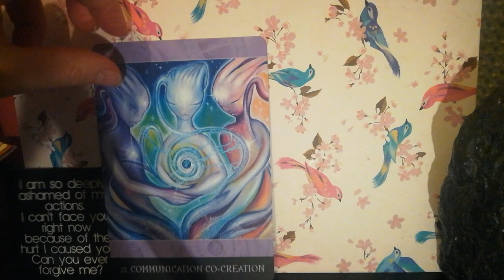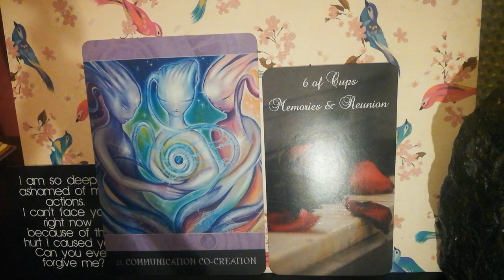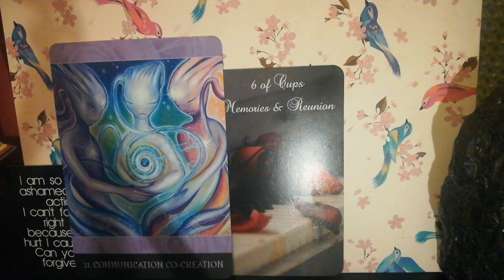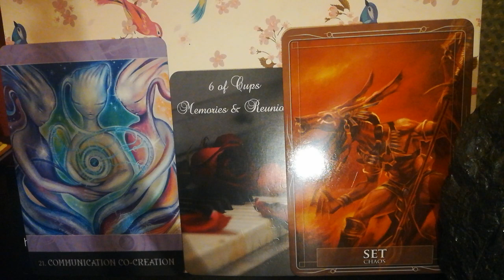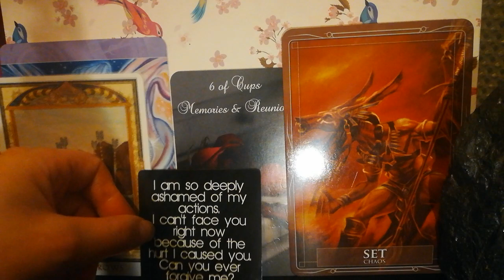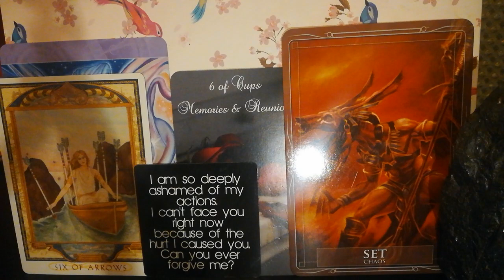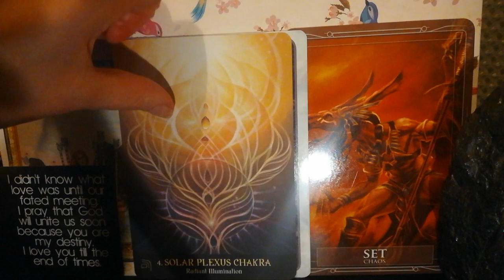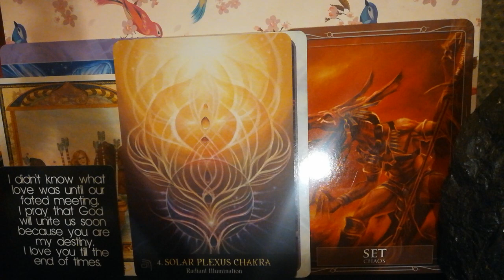He's Moving into Peace 😍💞🦄Divine Masculine Channelled Twin Flame Message DM to DF